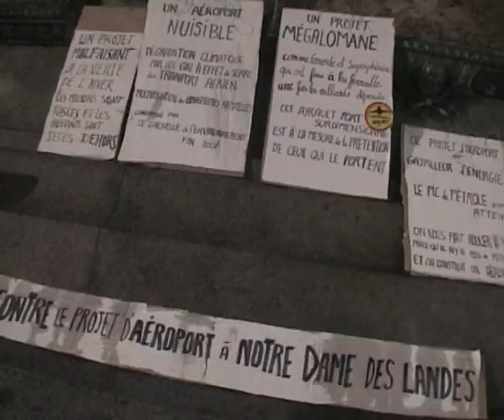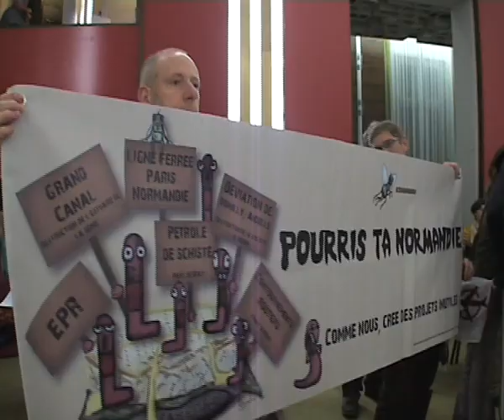à Rouen, contre l'Ayraultport .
150 personnes manifestent pendant le conseil municipal de Rouen contre le projet d'aéroport de Notre-Dame-Des-Landes .